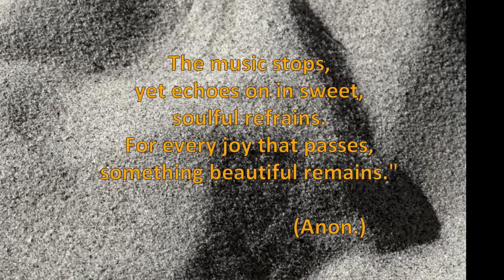Pancake Bay Lake Superior Beach Trail, Batchawana Bay Canada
Popular Pancake Bay Provincial Park (est. 1968), located on Lake Superior's north shore near the community of Batchawana Bay, Ontario, Canada, protects a fragile beach dune system and endangered flora and fauna representative of the Great Lakes - St. Lawrence transition forest. It includes a beautiful 3.5 km sand beach, the subject of these monochrome and colour landscapes and close-ups. Nature quotes by Leena Arif, Rachel Carson and Henry Thoreau provide a philosophical context for the lilting composition "Inside of Me" performed by South Korean pianist Yiruma.